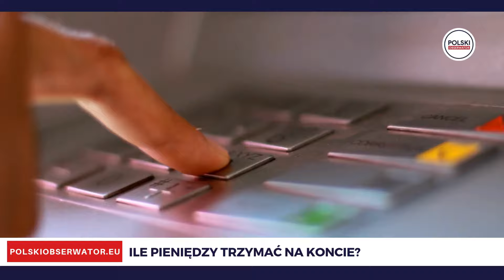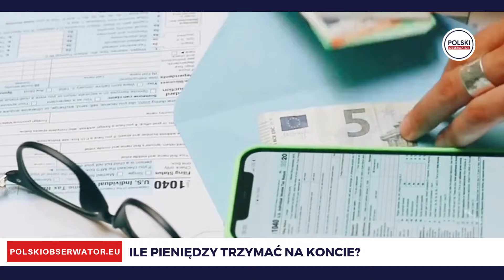Ile pieniędzy trzymać na koncie i dlaczego lepiej nie za dużo?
Pytanie o to, ile pieniędzy powinno znajdować się na koncie, interesuje wielu z nas – nie tylko po to, by porównać się z innymi, ale też, by lepiej zarządzać swoimi finansami. Niemcy, znani ze swojej oszczędności i dyscypliny w gospodarowaniu pieniędzmi, często stanowią dla nas punkt odniesienia. Przyjrzyjmy się zatem, jak wygląda sytuacja w Niemczech, a jak u Polaków?Treść dostępna również w artykule